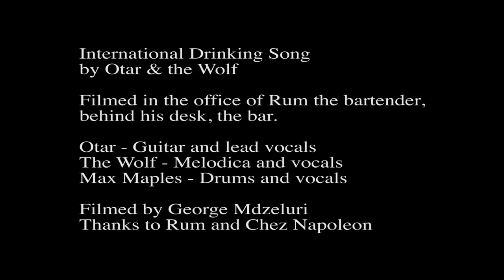Internationall Drinking Song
International Drinking Song
by Otar & the Wolf

Filmed in the office of Rum the bartender, behind his desk, the bar.

Otar – Guitar and lead vocal
The Wolf – Melodica and vocals
Max Maples – drums and vocals

Filmed by George Mdzeluri